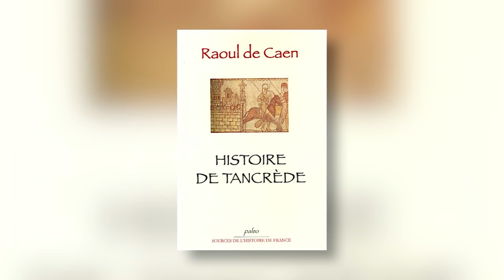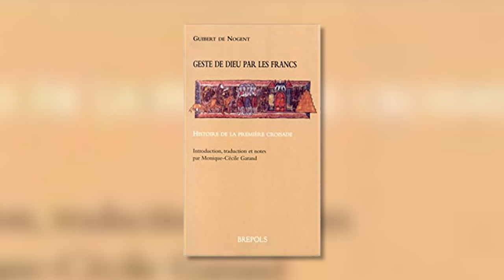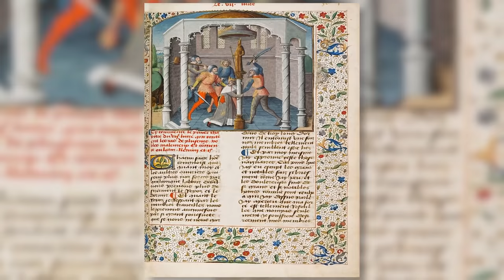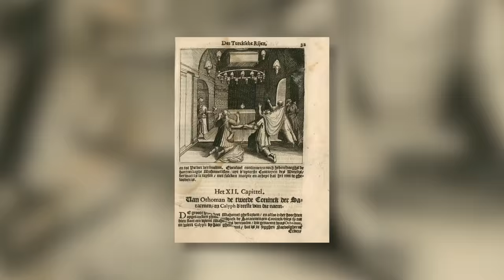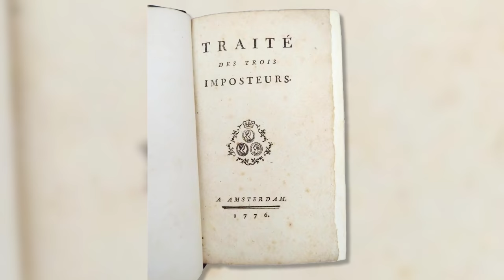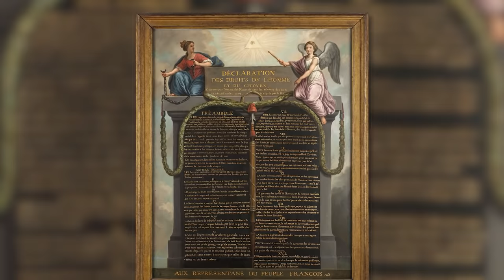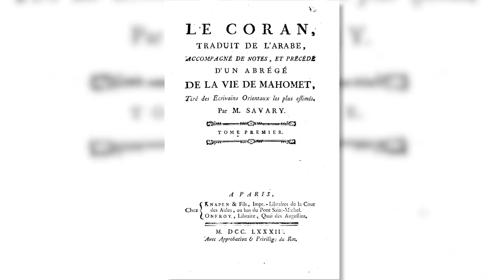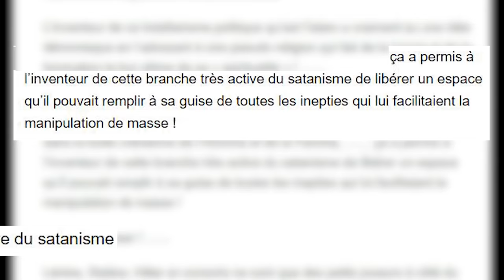Le Prophète Muhammad vu par les Européens (XIe-XIXe siècle) - Islam vs Occident #2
Salam les Ave’roïstes ! 🙋‍♂️

Dans cette vidéo, on va voir comment les Européens se sont représentés le Prophète Muḥammad depuis le Moyen Âge ! Et autant vous dire qu’il s’en est pas mal pris dans la figure !

Cette vidéo porte sur la représentation du Prophète Muhammad à travers le regard des Européens, du moyen âge jusqu'au 19ème siècle. Cette vidéo n'a pas pour but de montrer la "véritable" image du Prophète de l'islam, mais simplement de relater la manière dont l'Occident (souvent chrétien) a considéré le Prophète et comment il a développé une image déformée/fantasmée de sa personne.

Dans cette vidéo, je ne donne donc pas mon opinion sur le sujet, je ne dis pas que ces écrits relatent une réalité (cela me paraît évident tant ces récits sont à charge et imaginaires). Mon rôle dans cette vidéo est purement et simplement de voir comment l'image du prophète de l'islam s'est formée et a évolué dans l'imaginaire des Européens, ni plus ni moins.

PS : À 14:16 c'est bien sûr "catholique" et non "chrétien"

💪💰 Si vous voulez soutenir financièrement la chaîne, c'est ici que ça se passe

📕  Bibliographie/Sources  📕

Hanne Olivier, L’Alcoran. Comment l’Europe a découvert le Coran, Belin, Paris, 2019
Tolan John, Mahomet l’Européen. Histoire des représentations du Prophète en Occident, Albin Michel, Paris, 2018

🔎  Liens utiles  🔍

🎶 Musiques 🎶

Adrian von Ziegler – Desert Magic
Adrian von Ziegler – Ótrodinn
Adrian von Ziegler – Son of the Hawk
Ambient Arabian Oud Background Music
Ancient Arabian Music – The Abandoned City
Crusaders Kings II – Songs of the Caliph Soundtrack – Saladin arrives at Jerusalem
Crusaders Kings II – Songs of the Caliph Soundtrack – The Persian Army
Stronghold Crusader Soundtrack – Trancefusion
Stronghold Crusader Soundtrack – The Last Drop
Stronghold Crusader Soundtrack – Dar Meshq